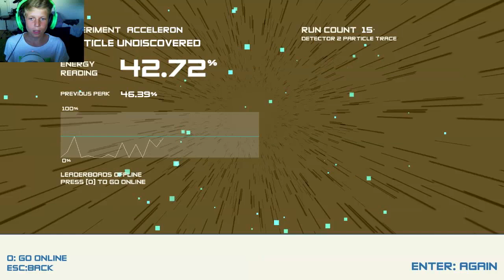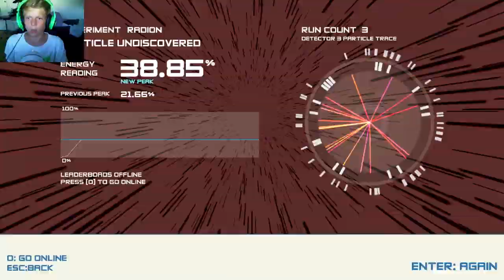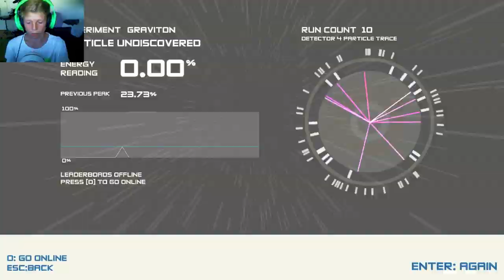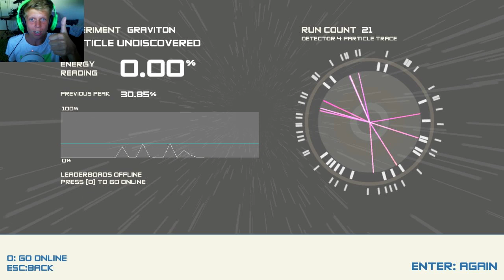DET HÄR ÄR SVÅRT | Boson X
Mycket svårare än vad det ser ut ... mycket